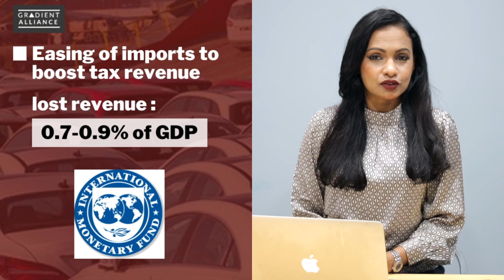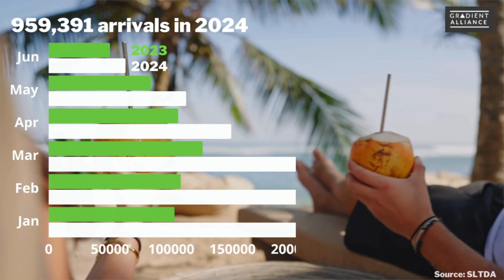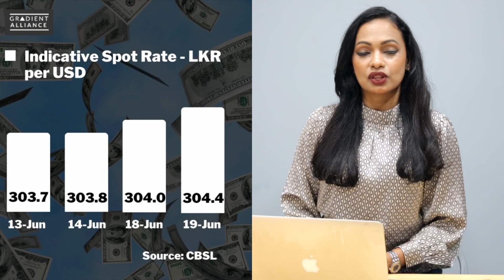Sri Lanka Weekly Business Roundup - 21st June, 2024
Catch up with the latest developments in Sri Lanka

00:08 Headlines
00:20 Indian Foreign Minister in Sri Lanka
01:04 Sri Lanka GDP grows for 3rd consecutive quarter
02:03 Wealth tax on residences to raise Rs.100bn
03:36  Sri Lanka PMI data
03:53  Tourism update
04:18  Markets update